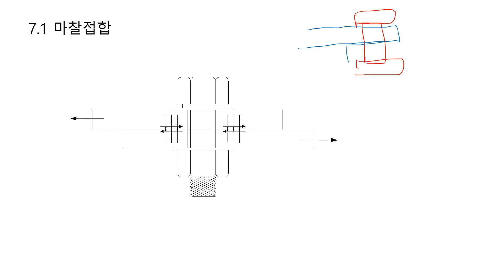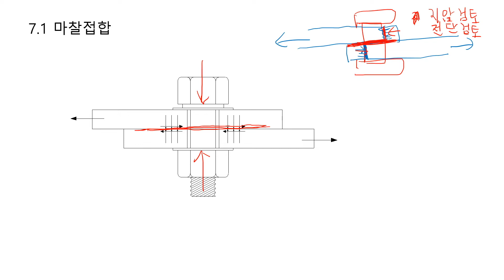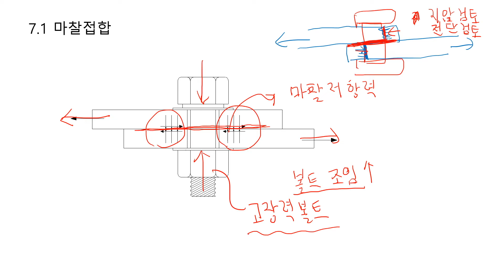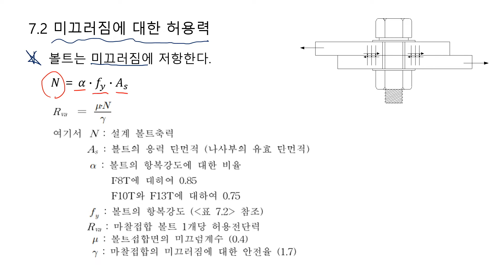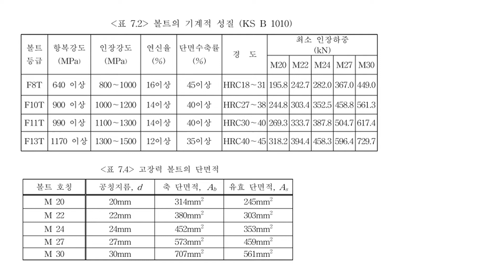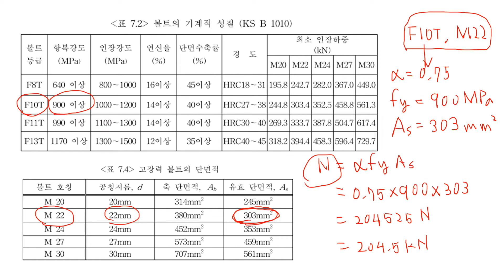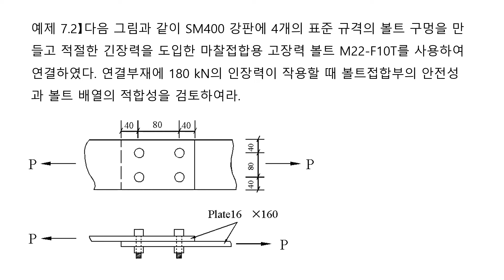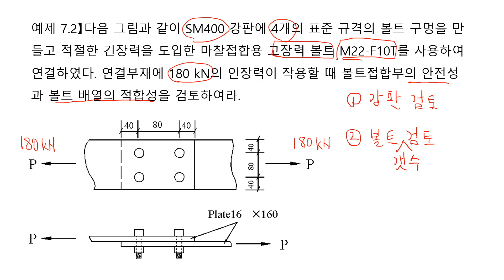강구조 14-3 고장력볼트 연결